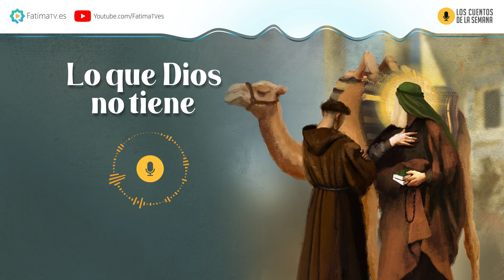Lo que Dios no tiene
Hoy te traemos una historia la cual está cargada de reflexión en cuanto al derecho usurpado y como la verdad siempre sale a relucir, así como también una reflexión en la cual no hay comparación entre la verdad y la falsedad y entre los conocedores de Dios y lo que no le conocieron ni conocerán. En esta historia veremos como gracias a la sabiduría proveniente de Dios, Exaltado Sea, una gran bendición llegó tanto para un monje de Bizancio, como para los necesitados de Medina, le otorgó honor al más digno de honor en esos momentos y como la verdad prevaleció por encima de cualquier falsedad evidente.